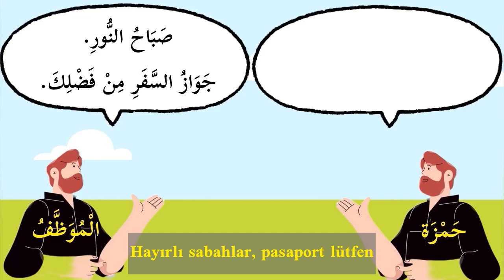Arapça Konuşma Dersleri 4 | Modern Klasik Arapça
Arapça konuşma, okuma ve anlama amaçlı hazırlanan arapça derslerimiz devam ediyor.
Bu dersler size günlük hayatta nasıl arapça dilinin kullanıldığını ve doğru telaffuzun nasıl olması gerektiği konusunda yardımcı olacaktır.